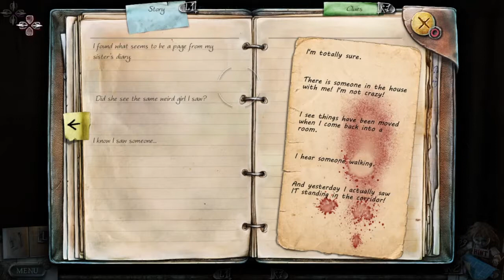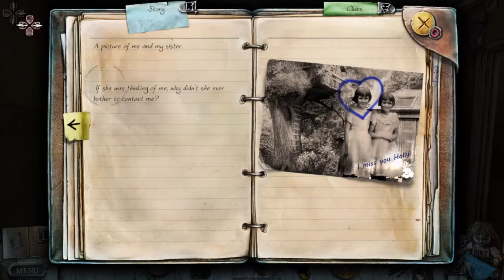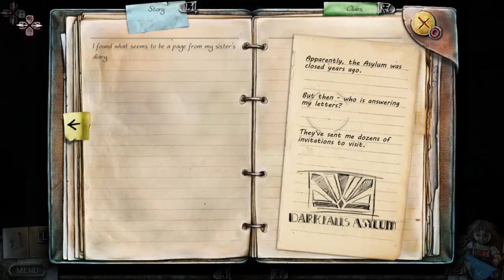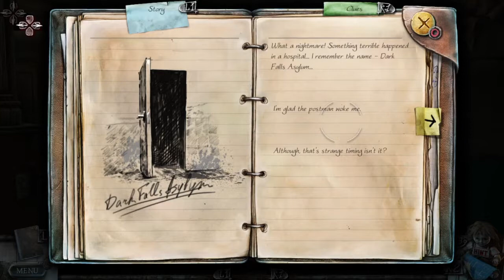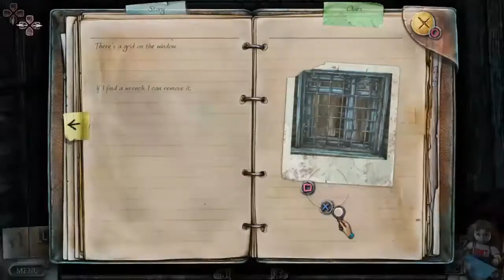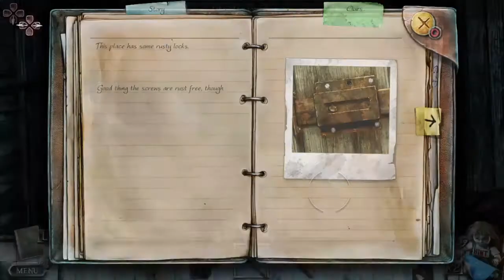oh No ep 3*